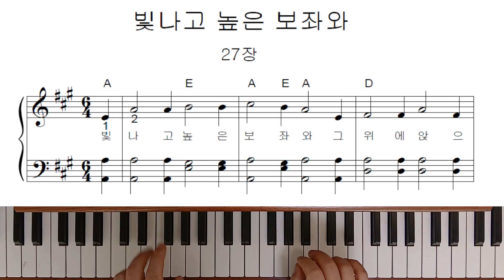쉬운찬송가27장 - 빛나고 높은 보좌와(피아노 연주)